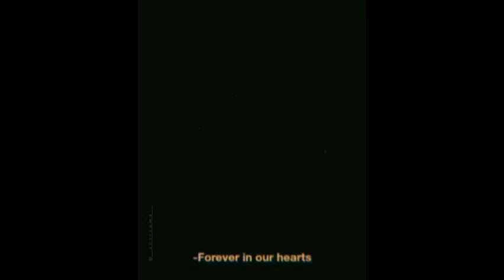Irrfan Khan WhatsApp Status